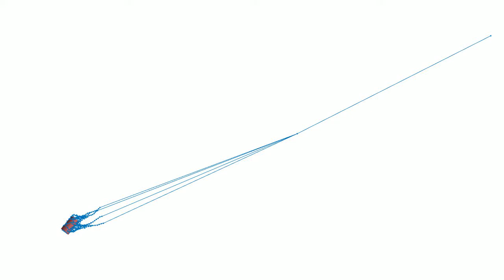Debris capturing using drag net